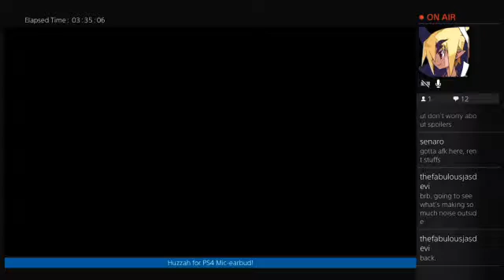Endless Eclipse, Storymode, and more Eclipse (Part 15)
Me playing some Berserk. There are a few breaks, and a few interruptions. Warning, I end up playing Storymode, so skip through if you don't want spoilers. I had to end it because the itnernet quality wasn't sufficient enough anymore to continue streaming.